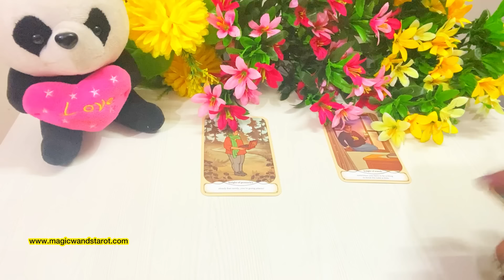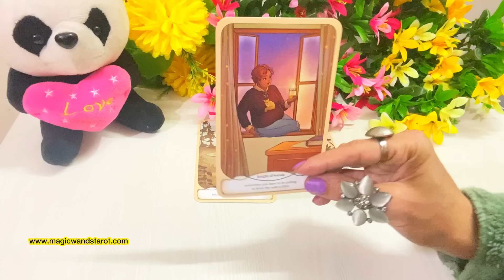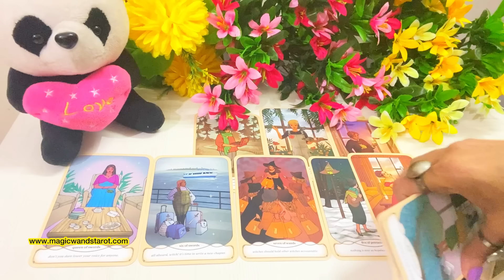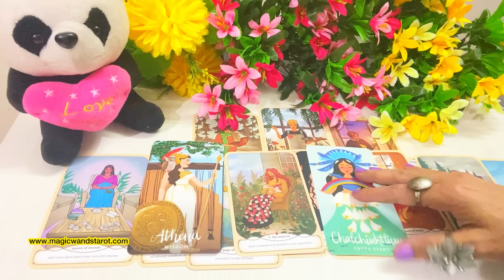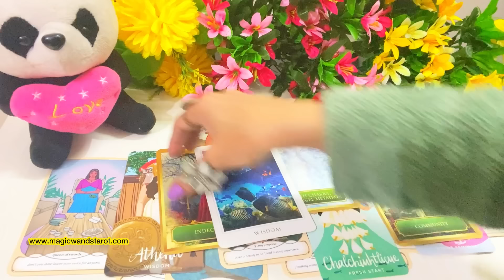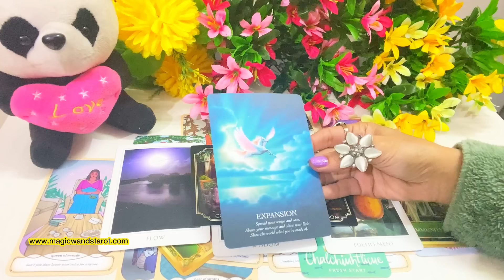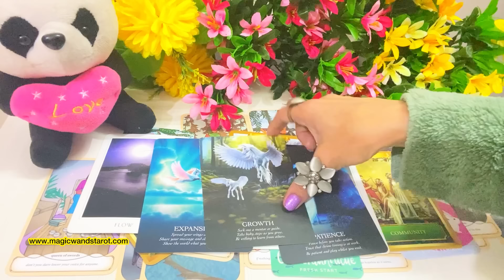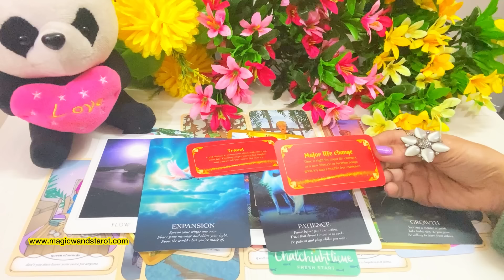PICK A CARD-WHAT IS COMING NEXT FOR YOU -LOVE WORK -KYA BLESSING AYEGI APKE LIYE-- آپ کی شادی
🌟🌟 PICK A CARD -WHAT IS COMING NEXT FOR YOU-  LOVE WORK- APKE LIYE KYA BLESSING  AYEGI-  TIMELESS - FOR ALL ZODIAC SIGNS 🌟 SHARE COMMENT LIKE 🌟🌟 Mystic C- Magic Wand's Tarot

🌟 ANGEL CUPID STRIKE DATING/ NEW LOVER READING 🌟 ANGELS YEARLY FORECAST READING